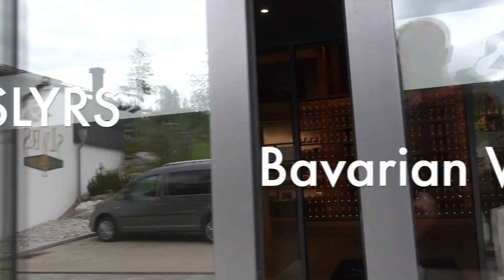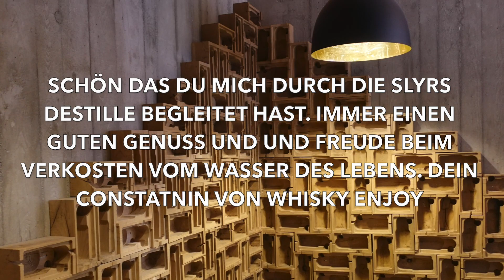Whisky Enjoy on Tour "Slyrs Destillery"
In diesem Video kannst du mich auf meinem Weg durch die Slyrs Destille im Oberbayrischen Schliersee begleiten. Eindrücke und Informationen gibts hier. Viel Spaß und immer einen guten Genuss, dein Constantin von Whisky Enjoy

Genießen sie Whisk(e)y nur in Maßen !